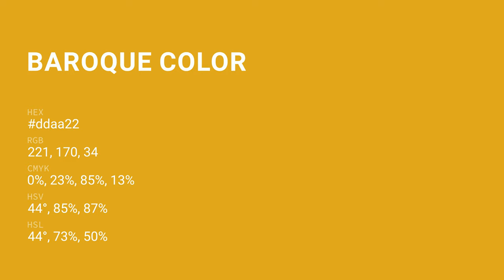Baroque color ddaa22 hex color - Yellow color - Cool color ddaa22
What color is Baroque ? ddaa22 hex color - Yellow color - Cool color ddaa22

Hex ddaa22 Color Code is also known as Baroque color.

Hex ddaa22 Color code in RGB color code model is created after adding 86.67% red color, 66.67% green color and 13.33% blue color.
Hex ddaa22 Color code in CMYK color (process color) code model is generated after subtraction of 0% cyan, 23% magenta, 84% yellow and 13% black.